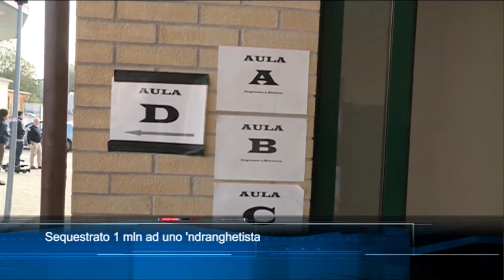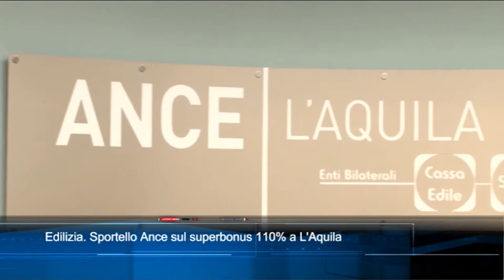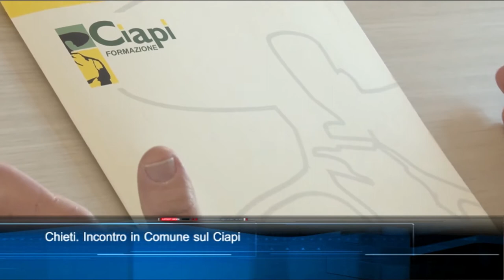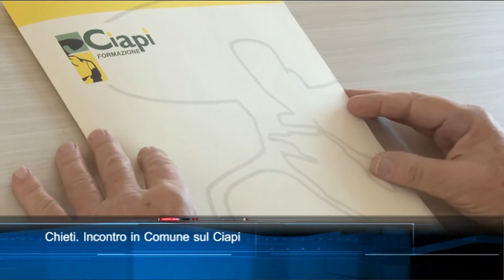TgSei Edizione delle 14 Giovedì 14 gennaio 2021